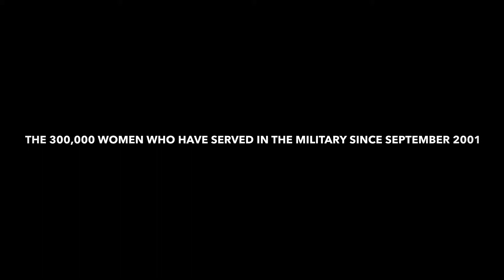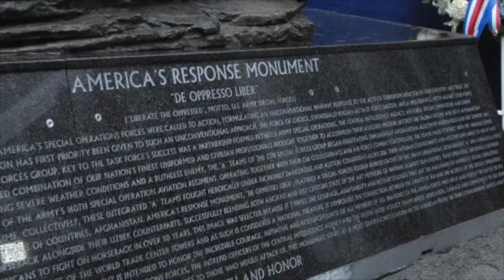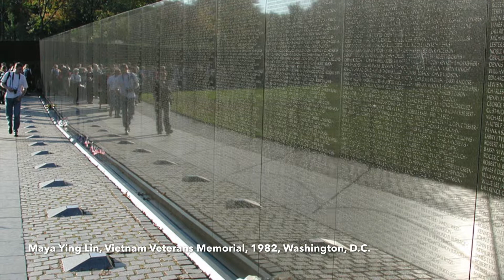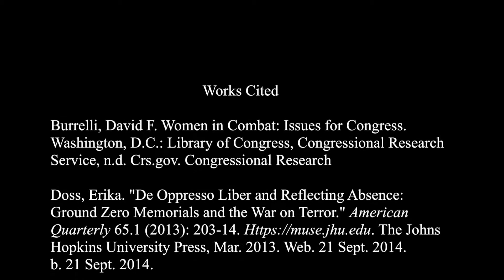Fordham University Fall 2014, America's Response Monument By Sean Cullen